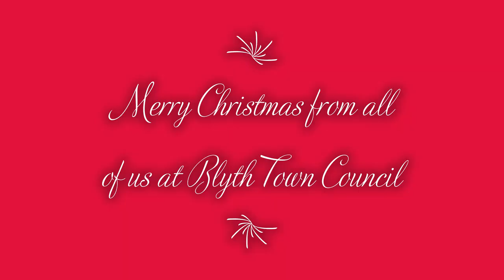SANTA CLAUS Visits Blyth Town 2020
A series of the fantastic photographs and videos we have been sent which capture the fantastic reactions of residents' in Blyth as they watched Santa pass through the town on his tour.

Santa Claus travelled on his sleigh through Blyth for 4 nights starting on Monday 30 November. We are thrilled that so many of you experienced the magic with us.